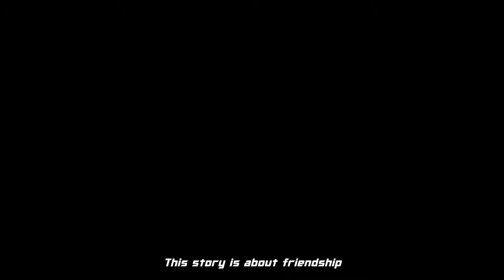Code S-44 : Episode 1 Early Access - Developed by Little Bot Studio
STRAIGHT FROM THE DEVS: You are S-44, a pretty cool spider-bot able to climb everything. Sneak your way from the deepest slums to the highest heavily guarded buildings in order to save your best friend in the fantastic but dangerous town of New Bot City.

RELEASE DATE: Jun 7, 2019
DEVELOPER: Little Bot Studio
PUBLISHER: Little Bot Studio